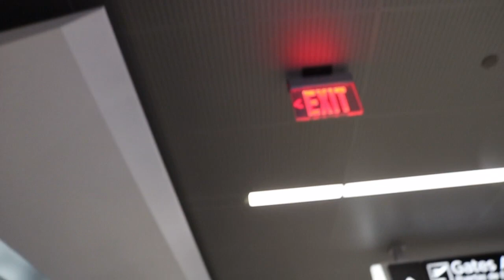GYMNASTICS REGIONALS MEET 2019 | 16 YEARS OLD!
I had an amazing time competing at regionals! I can't wait to hopefully expierence this again next season! I am also truly sorry for not uploading on time but summer is comming up and a whole lot of videos will be uploaded CONSISTENTLY!!! It honestly means so much o me and I can't wait till we hit 1000 !!